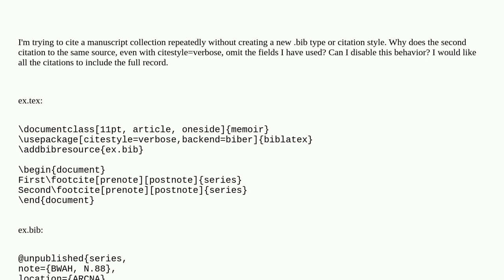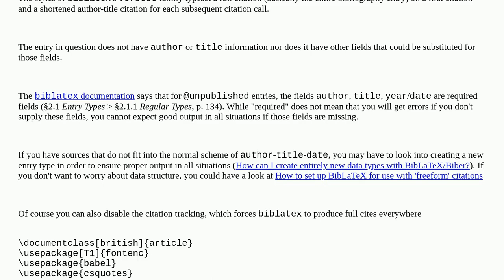Why are these two identical citations printed differently?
A special thanks goes out to the community

  citing biber biblatex multiple-citations